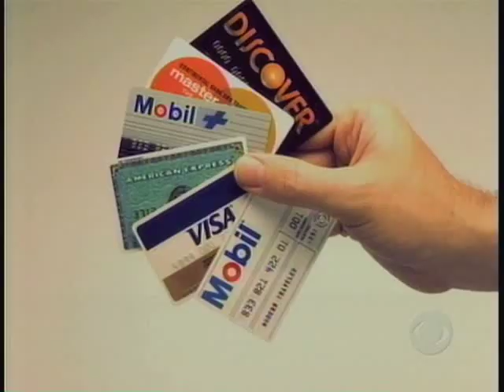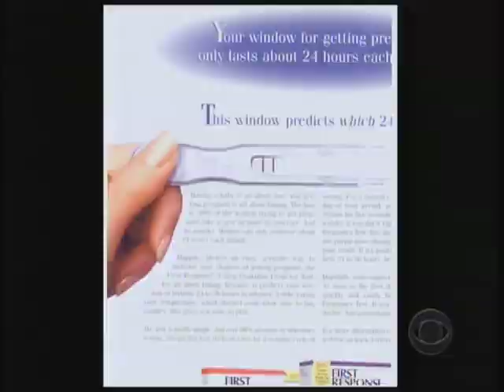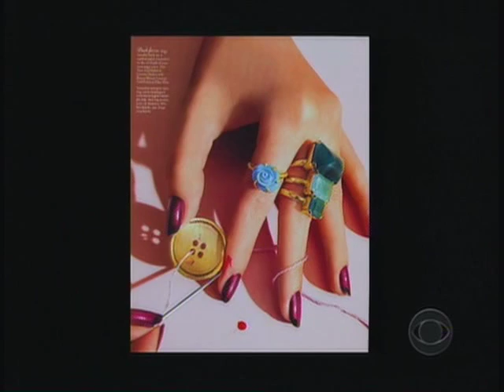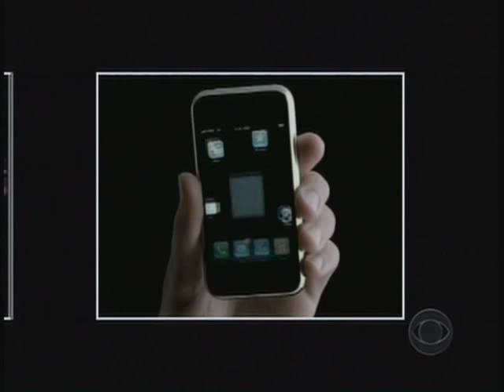Ellen Sirot -- Supermodel of Hands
Ellen Sirot, the Supermodel of Hands, is interviewed on CBS Sunday Morning Show with Charles Osgood, by
Susan Koeppen.  Interview is about Ellen's lifestyle, care of her hands and her unusual work.